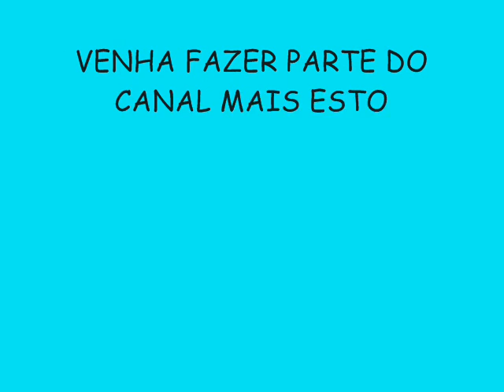BANDA RITMO ZIKA VERÃO 2015 LANÇAMENTO - EU BOTO NO MEIO